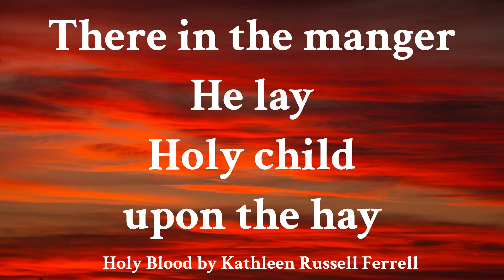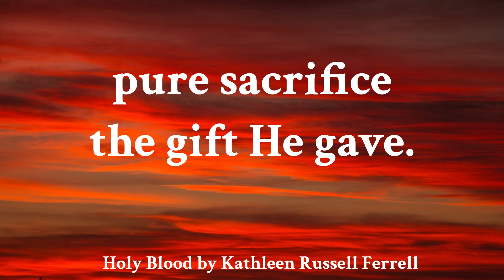Holy Blood by Kathleen Russell Ferrell (ASCAP)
How hard it is to fathom that the pure, holy blood within Jesus is what actually saves us! Free PDF and PowerPoints at purejoyfulmusic.com Pure Joyful Music (ASCAP) reserves all copyrights permitting duplication for worship use. Learn your part at YouTube: Pure Joyful Music Learn. Many thanks to Marielle Petricevich, Aaron Fonzi and Dion Nickelson for lending their lovely voices to this recording.